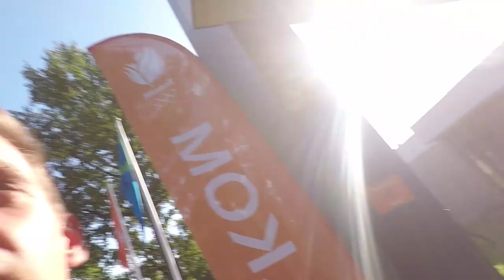STOLK #18 // Op naar Papendal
Even snel naar Papendal om de Jeugd Olympische Spelen deelnemers wat wijze woorden te geven. Heel veel officiele gedoe die altijd erbij hoort!

xoxo STOLK